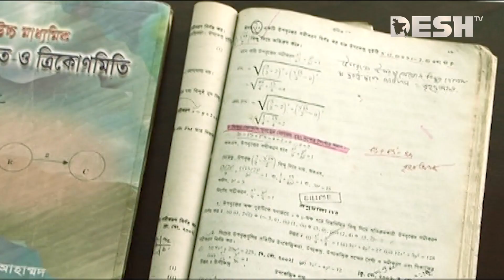জয়ের সঙ্গে দেখা করবে বন্ধুর বউ | Joy | Bangla Natok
42, Shaheed Sangbadik Selina Parveen Sarak, Malibag 1217 Dhaka, Dhaka Division, Bangladesh